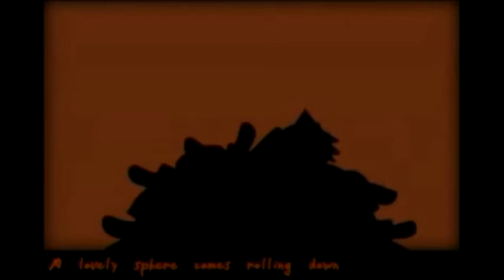O.H.S - Song Compilation (Part 5)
O.H.S Part 5! Enjoy!